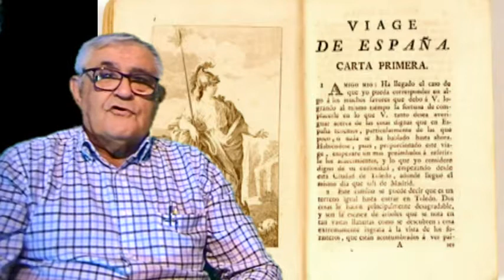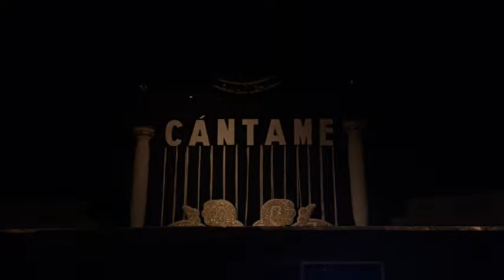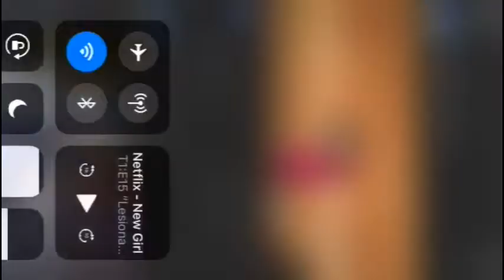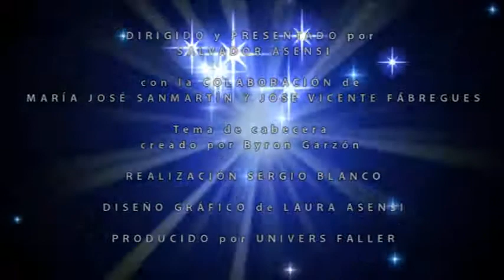047 LOCDE 13 12 17